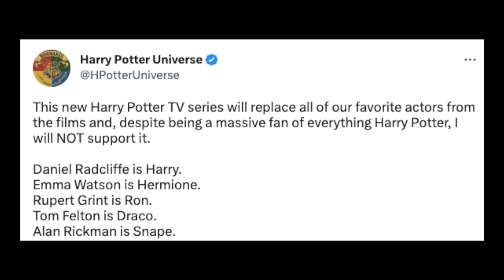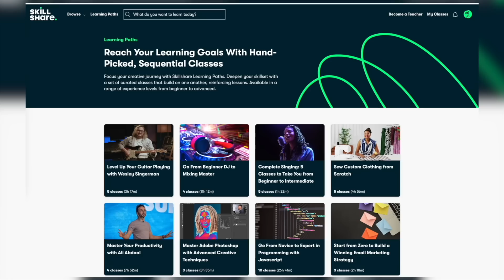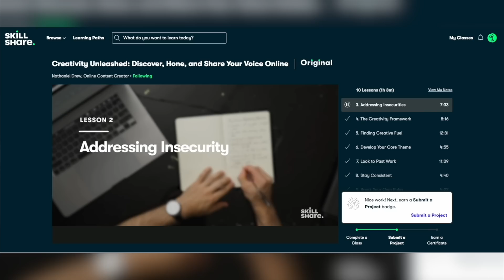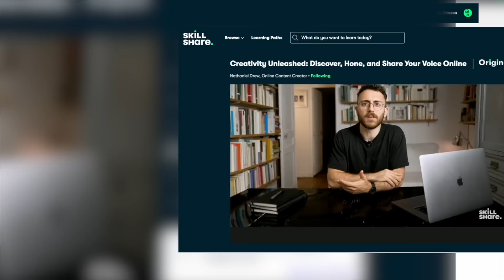Have They Found The New Harry Potter?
Who Will Be The First Harry Potter?